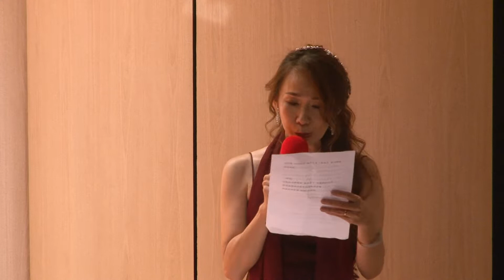20180201台東縣兒童合唱團高雄演唱會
20180201台東縣兒童合唱團高雄演唱會